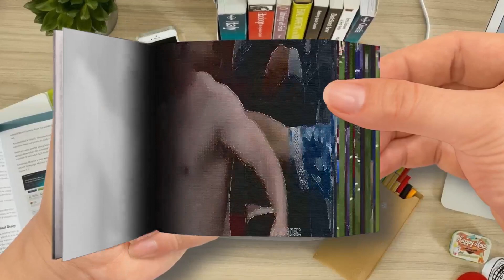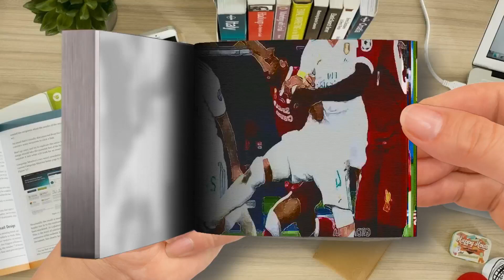Flip Book - Craziest SCANDAL In Football History-Part 3